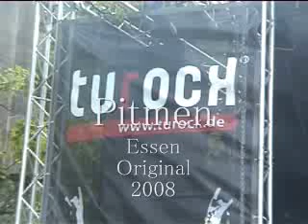Essen Original 2008 Pitmen #1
Ballad of an Outlaw von den Pitmen bei Essen Original 2008 auf der Turockbühne.